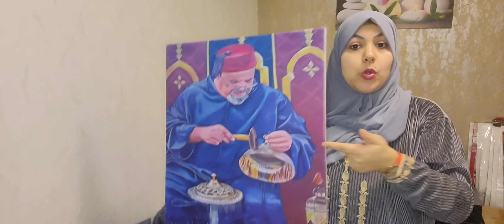اليوم جيتكم متحمسة نوريكم مشترياتي لي ديكور ديال داري(صراحة بغيتكم تعطيوني نصيحتكم محتاجها